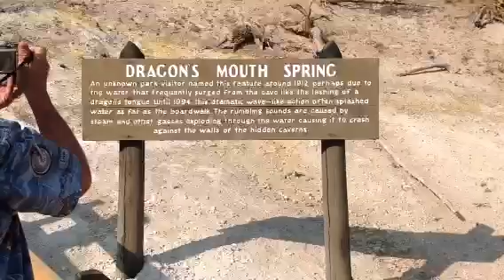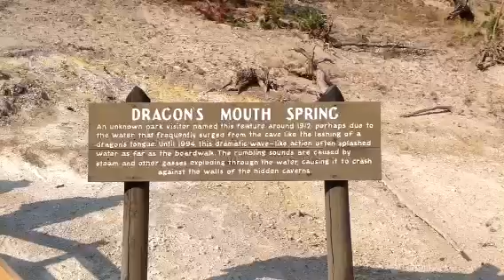Dragon mouth spring - Yellowstone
Dragon mouth spring in Yellowstone national park, wyoming